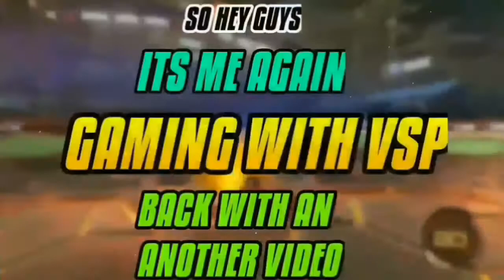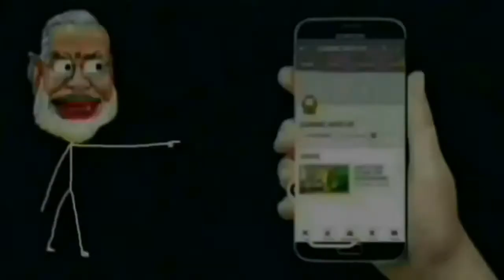PUBG MOBILE MONTAGE (PART 46) ft.Vedant Patil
HURRY UP!!🙏

💝HEY GUYS ITS ME VEDANT PATIL FROM GAMING WITH VSP😎.SO TODAYS VIDEO IS GONNA BE VERY INTERESTING BECAUSE THIS IS OUR FIRST VIDEO.😘

🔎 Search 🔎

📌First On All📌

🏁A Share Will Be Insipration    _✒

💘A Awesome Comment would Make Me Motivated      _📊

🔵 GAMING WITH VSPIS A CHANNEL WHERE YOU WILL FIND LASTEST GAMING VIDEOS,UNIQUE ROASTS,SOME SPECIAL TOTURIALS AND EVERYTHING YOU WISH TO FIND IN THIS CHANNEL.

⏩THIS CHANNEL IS ABOUT PUBLIC.EVERYTHING YOU WISH YOU WILL FIND IN THIS CHANNEL YOU WILL GET.

💻TOPIC 📷

🔷GAMING

🔶HACKING

🔻 TOTURIALS

🔴ROAST

🔵 UNIQUE THINGS.

🌍OUR CHANNEL TIME TABLE 🌍

🔰EVERY SUNDAY 🔰

⭕ Special Videos.
|🙈ABOUT ME🙈|

MY NAME:VEDANT PATIL.

MY AGE:13

(Vedant patil)

 Good Morning

🌆 Good Night

🌃 And Good evening🌌 Guys✊

😎I created This Channel For Growth Of My part time Job😏

1)Official Account

👋Last of all👐

📡A Share Would Make me Happy___😁

Song No. 1 Cartoon on and on By NCS

Song No. 2 Pubg song by 2tarch

Song No.3 Bazanji Fed Up

🔌Please We Want Support From You😫 👴👩👨

 🆔Our Gaming Games🆔

💥Critical Oops💥

🆔Name:VENOM 03 :VENOM 04 :VEDANT PATIL YT

🔥 😈PUBG😈 ,🆔Name :vspatil26

😍I love Youtubing.

😱Our like Aim in every video is 20 likes.

 ✅Message To All Of You✅

2-I have accepted Youtube's Terms,Conditions and privacy policies So If Have Not breken Any Rule .

I Am Vedant Founder Of This Channel.

 :Categary- 🎮Gamimg 😏 😂

Entertairment 📝Education 😎

 📋I Used Pixxelab For Thumbnail.

📋I Use Kinemaster For Editing.

📋I Use Du Recorder For Recording

Peace out

And

Bye bye